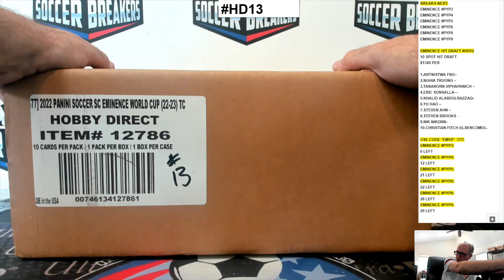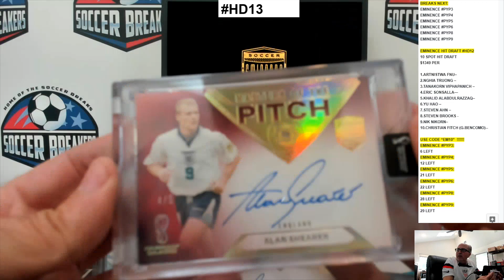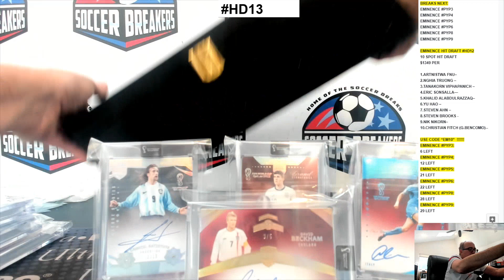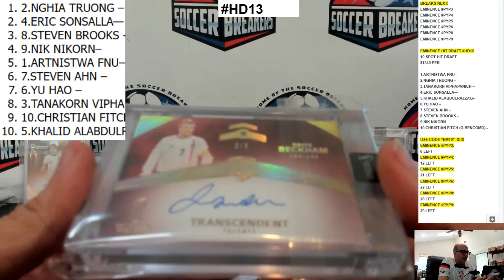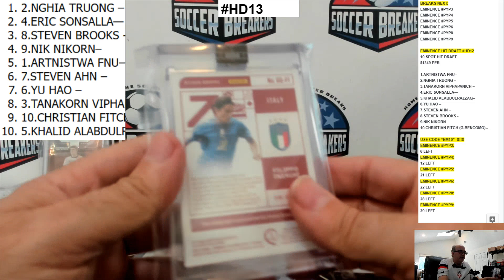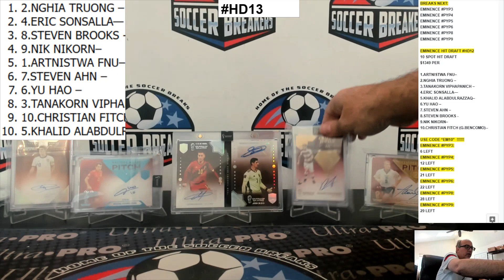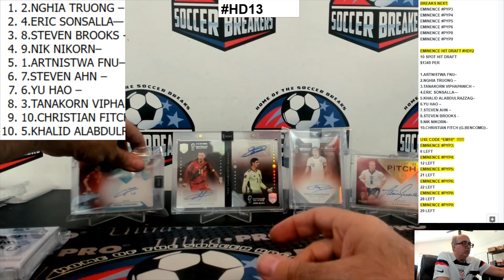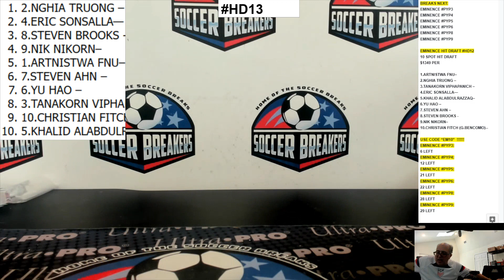2022 EMINENCE FIFA WORLD CUP 1 BOX/CASE 10 SPOT HIT DRAFT CASE BREAK HD12 (SOCCER BREAKERS FC)